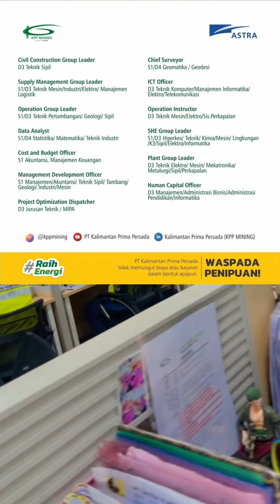Hirin Campus Surabaya & Palembang.. || FGDP KPP Mining 2024